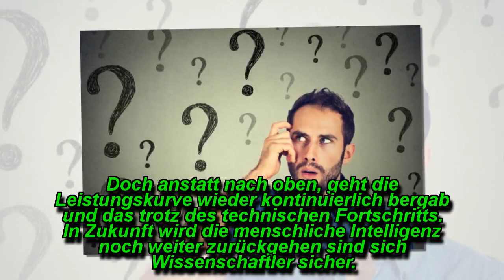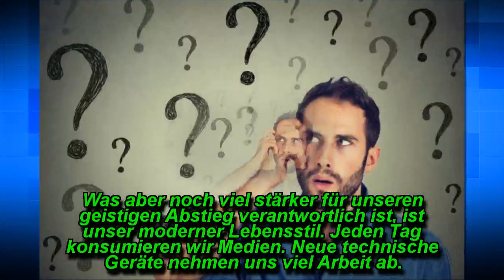WISSENSCHAFTLICHE STUDIEN BEWEISEN NUN: WIR WERDEN IMMER DÜMMER!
Fluch oder Segen? Wissenschaftler der Universität Oslo haben nun durch Prüfung von IQ-Tests festgestellt, dass die Menschheit insgesamt dümmer wird! Forscher fürchten, dass die menschliche Intelligenz künftig weiter sinken wird.